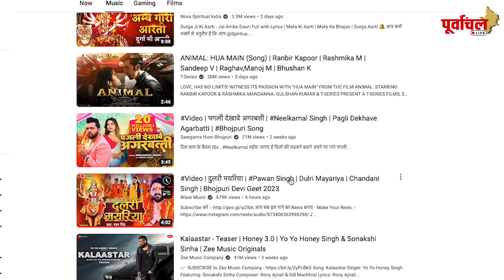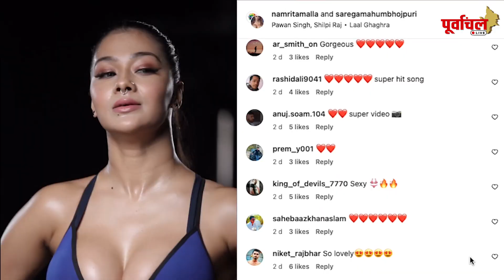ये है भोजपुरी की आज की Top 5 खबरें ! पूरी खबर जानिए यहां ! PL